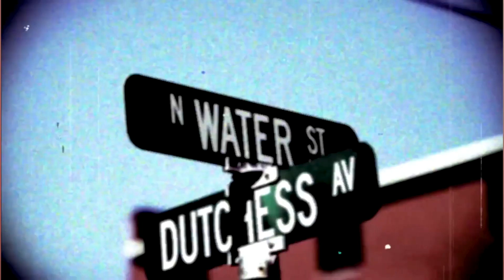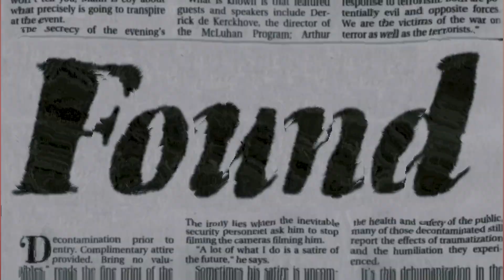Top 5 Scariest Banned Horror Movies Watch At Your Own Risk!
Are you ready to delve into the darkest corners of cinema? Brace yourselves, my fellow thrill-seekers, because today, we’re unearthing the forbidden gems—the horror movies that dared to cross the line.

So grab your popcorn, dim the lights, and remember: these films aren’t just stories—they’re invitations to the abyss. Proceed with caution, my friends. And as always, watch at your own risk. 🎥💀🔎